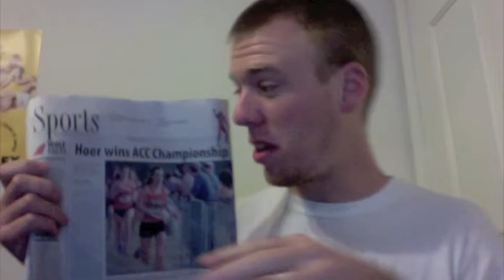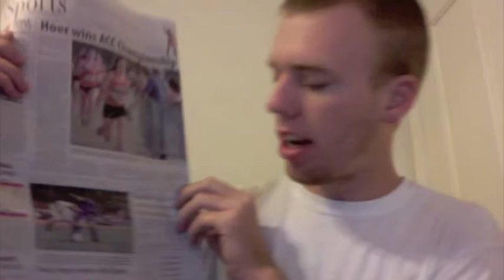79 Seconds of the Technician 11-1-2010